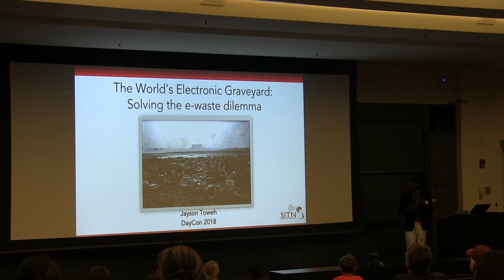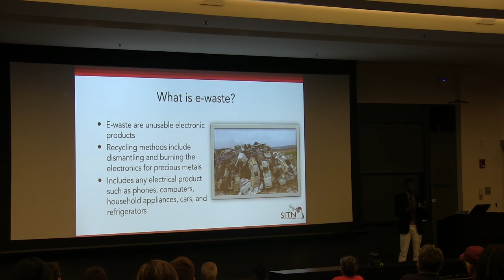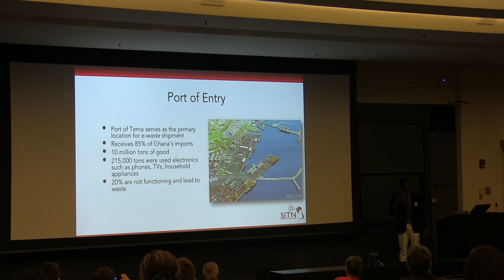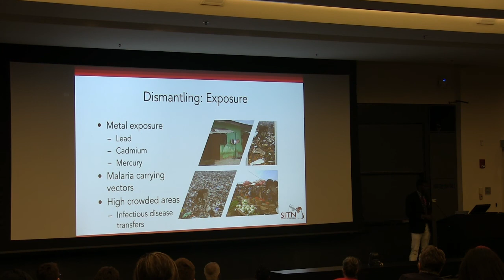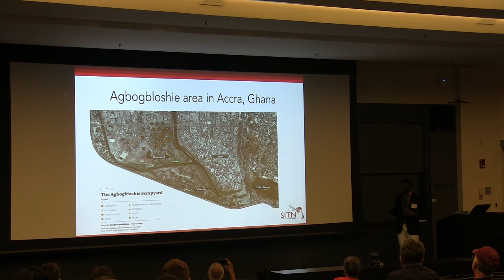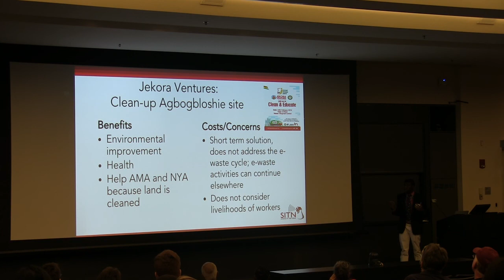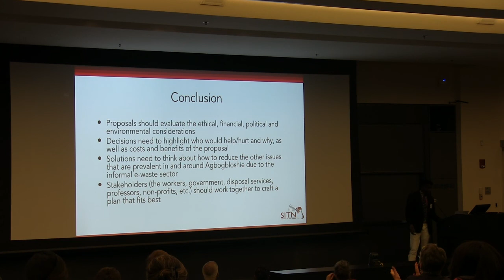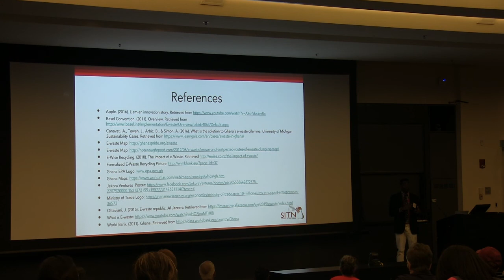The World's Electronic Graveyard: Solving the E-waste Dilemma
Science in the News presents DayCon 2018: Tomorrow's Tech, Today!

Technology: it's everywhere, from the medicine that keeps you healthy to the computer you're using to read this message. Undoubtedly, it impacts every aspect of our lives and is only expected to become more ubiquitous. But is more progress always better? Watch this video series to learn more about the excitement – and ethical debates – surrounding the major innovations of our time!

DayCon is a free, daylong science conference consisting of talks and interactive demonstrations given by graduate student scientists.